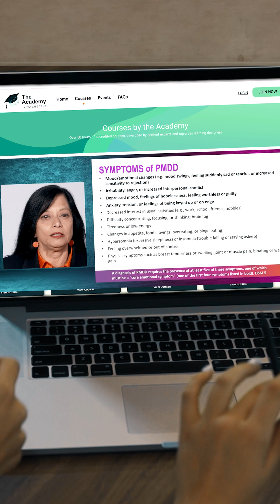Key Symptoms of PMDD and How to Diagnose It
To see the entire interactive course with Prof. Jayashri on Managing PMDD in clinical practice, visit The Academy:

“Very informative session. The content was great, and the presenter simplified the steps of formulation, making it more clinically relevant than just statements made, which is sometimes what is written in consultation notes."

This channel educates viewers about the fascinating world within our heads. Whether you're a student exploring the field of neuroscience, a healthcare professional wishing to expand your knowledge, or simply a curious individual wanting to understand how the brain works, this video offers valuable insights for everyone.

The Hub is devoted to making you a better mental health professional. Our academic and clinical experts provide robust summaries, videos and interviews in psychiatry and neurosciences.

👋 LET’S CONNECT!